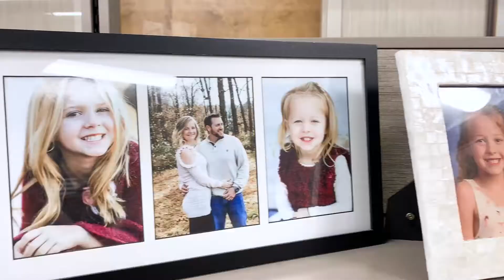Employee Spotlight: Christy Rose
This week's spotlight is on Christy Rose, account manager for our commercial lines department in our Avery Hall Salisbury office.